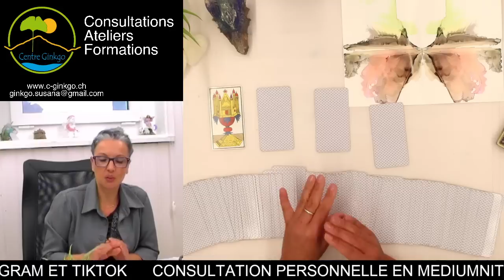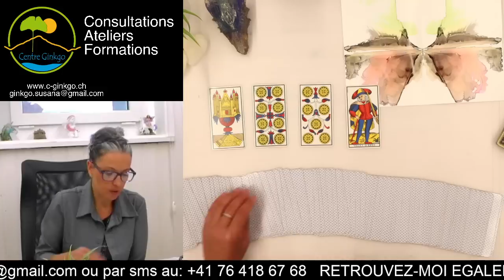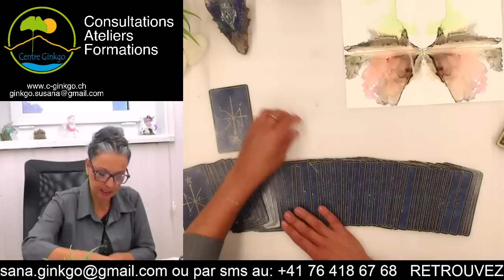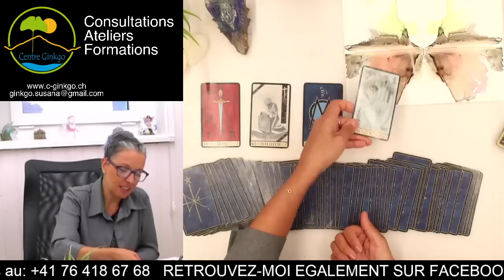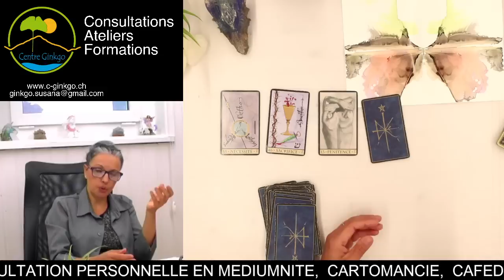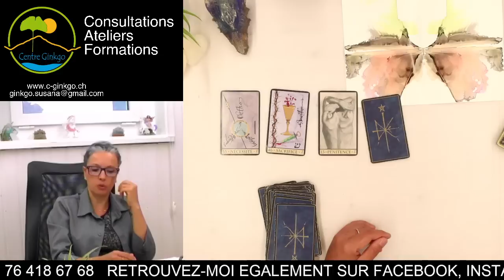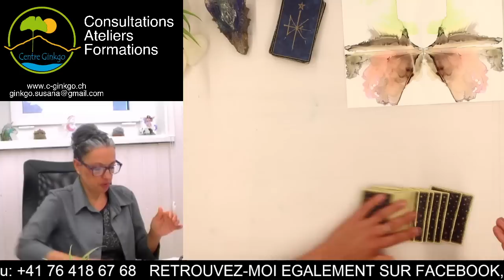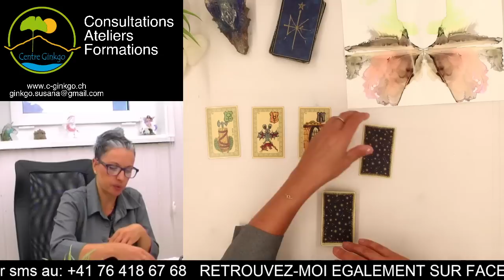☘️ UN NOUVEAU DÉPART - UNE SECONDE CHANCE - Tirage du jour - mercredi 30 août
Tirage du jour 30 août par Susana Bochatay
Médium / Tarologue au Centre Ginkgo à Vernayaz

00:44 Introduction
00:45 Message de l'encromancie (pour tous)
17:52 Message du Tarot (ceux qui sont dans la vie active)
24:44 Message du Tarot (pour les retraités)
29:27 Message de l'Oracle de la Triade (ceux qui sont dans la vie active)
32:38 Message de l'Oracle de la Triade (pour les retraités)
37:59 Message sentimental avec l'Oracle de Belline (ceux qui sont dans la           vie active)
39:50 Message sentimental avec l'Oracle de Belline (pour les retraités)

 Langue parlée: Français 🇨🇭  / Portugais  🇵🇹

MERCI 🙏